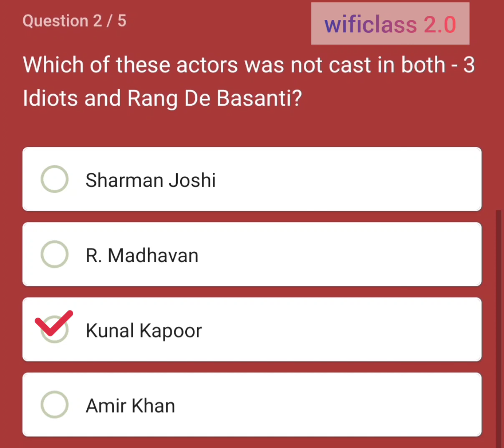Which of these actors was not cast in both - 3 Idiots and Rang De Basanti?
Question 2/5 Which of these actors was not cast in both - 3 Idiots and Rang De Basanti?

Friends here, you have to answer the questions related to Flipkart Quiz , if you want to see other parts related to this video, then click on the link given below.